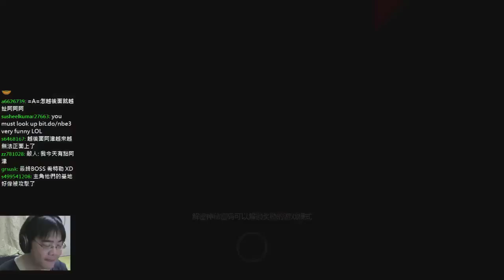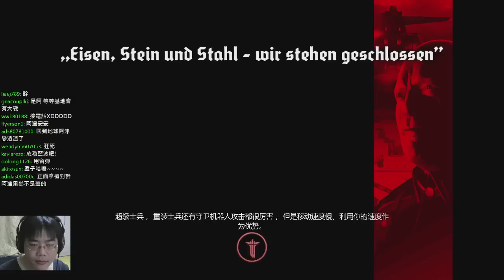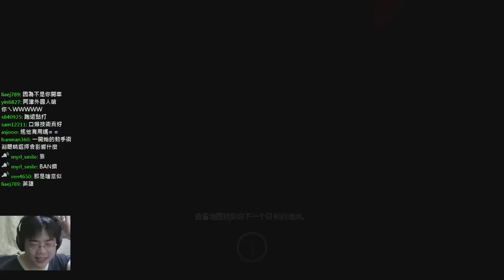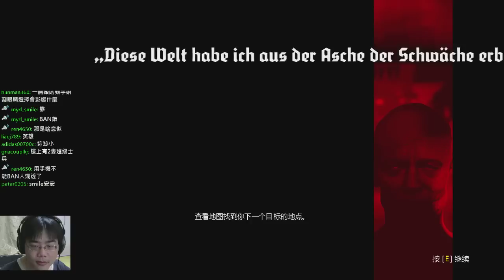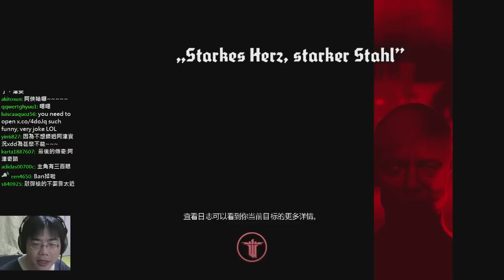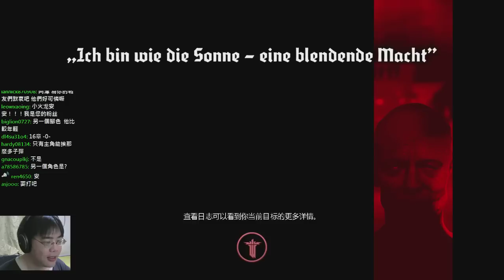阿津 德軍總部 新秩序 Wolfenstein The New Order (10) 犧牲在所難免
遊戲設定在納粹贏得二次世界大戰的虛構1960年代歐洲，玩家將扮演美國戰爭英雄 B.J.在這由納粹統治的黑暗世界裡挺身而出，阻止壞蛋的計畫。無論讚與噓.都請點個評價吧!!